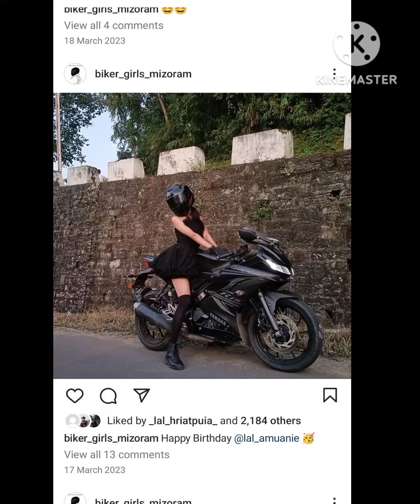BIKERS_GIRLS MIZO GIRLS